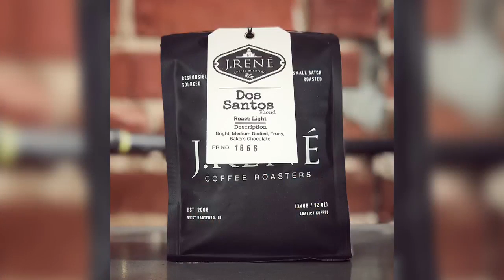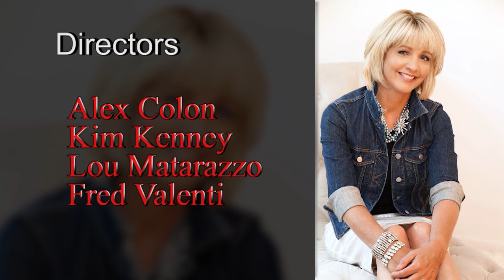Nyberg: J. René Coffee Roasters offers fresh brews, tight community in West Hartford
He jumped into the coffee business 13 years ago without knowing much about beans.
It started with the purchase of a coffee roaster, then more equipment, his passion grew and J. René Coffee Roasters in West Hartford was born.
to learn more.